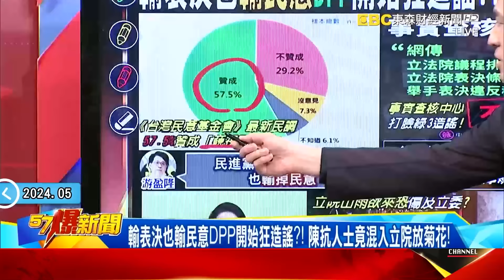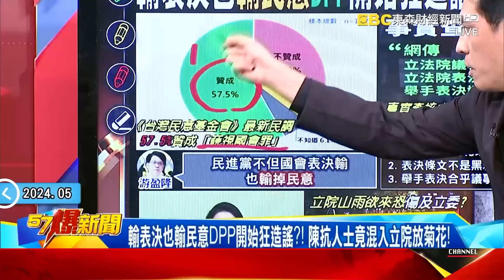【立院爭霸戰】民進黨輸表決又輸民意開始瘋狂造謠？！ 陳抗人士竟混入立院放菊花！《 @57BreakingNews 》徐俊相 黃暐瀚 #2024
524國會改革殊死戰！ 藍綠白決戰立院之巔 爆新聞特別報導
輸表決也輸民意DPP開始狂造謠？！ 陳抗人士竟混入立院放菊花！
綠批藍強過「2兆法案」被打臉…講不贏就造謠「衝議場是間諜」！？
包圍立院最新狀況！ 現場突有民眾昏倒送急診室！
新！綠委場內表決大玩划拳 對比場外篇諷刺？
立院衝突滲「黑勢力」？ 綠藍互控祭「動員令」…警政署下令護立委
綠出奧步？抗議者混進立院「綠委助理護航」… 黃國昌自爆被偷拍
「舉手表決」綠營也不要？韓國瑜喊簽保證書民進黨秒反悔？
立院衝突藍綠「拳拳」互毆？議場亂了套陳玉珍「坦克」出擊！